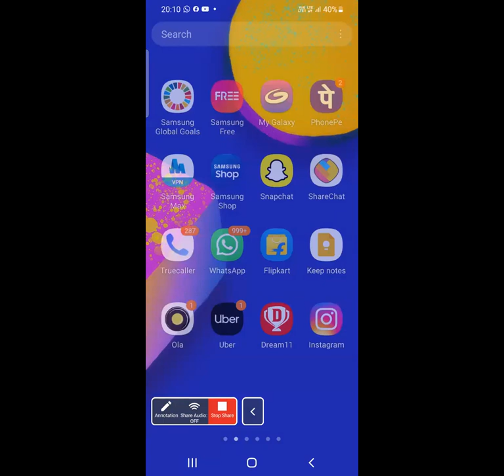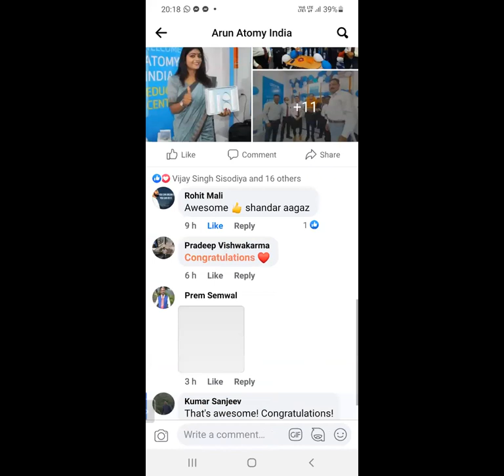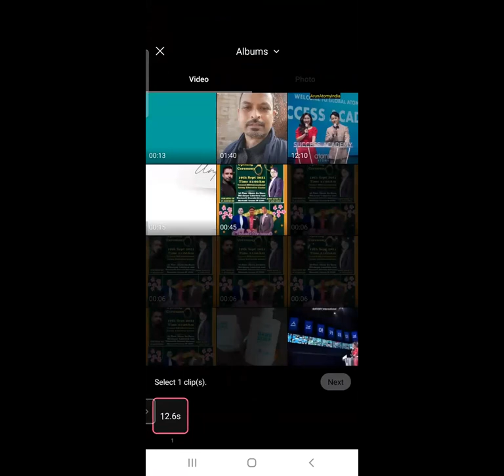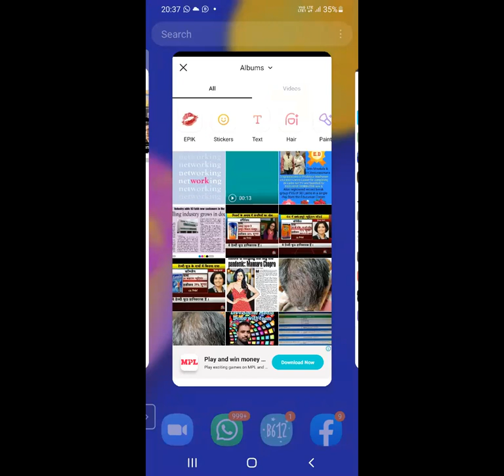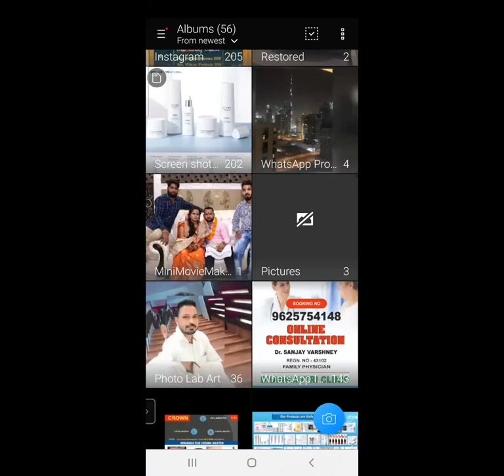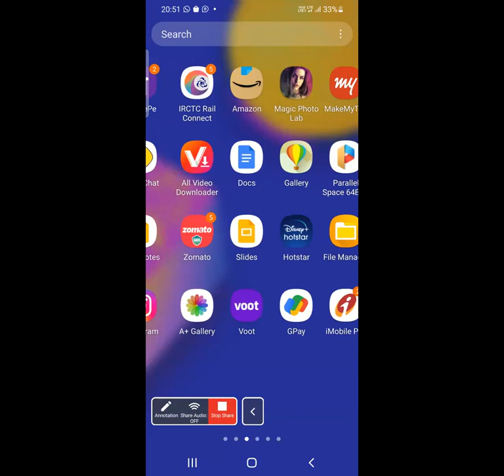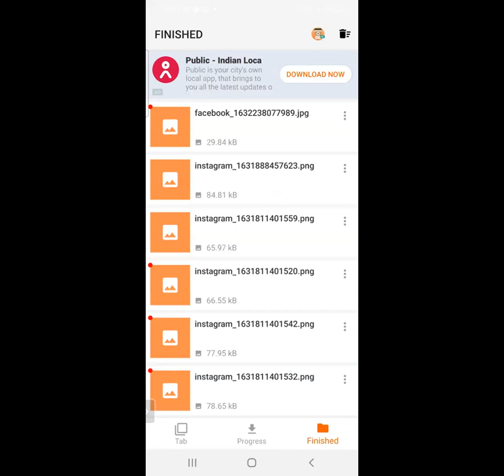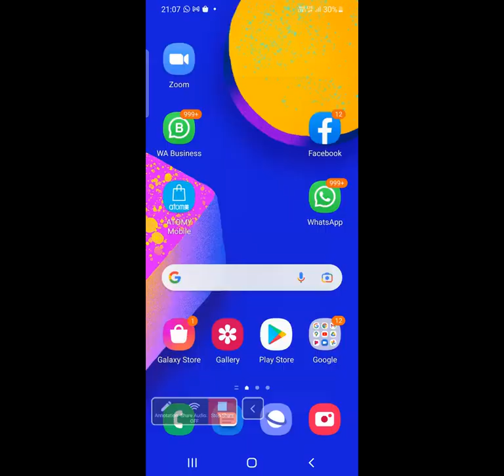How to Use Social Media For Earn Money Work to Home By Arun Meena